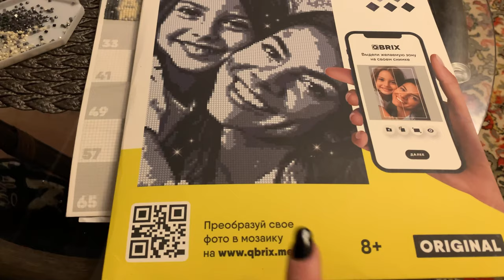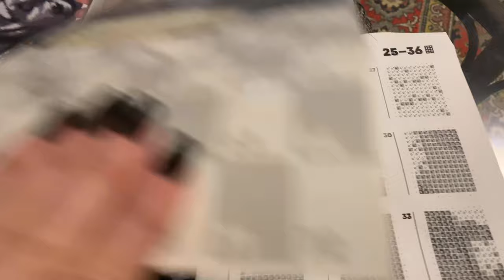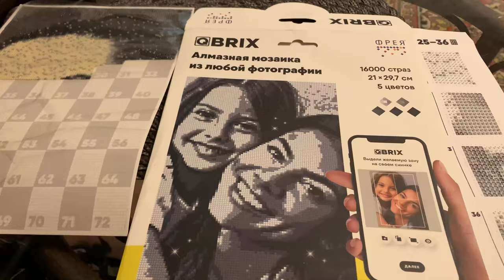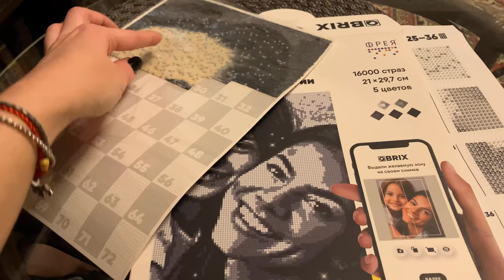ВЛОГ/АЛМАЗНАЯ МОЗАИКА QBRIX/И НЕМНОГО ОБО ВСЕМ 🌸